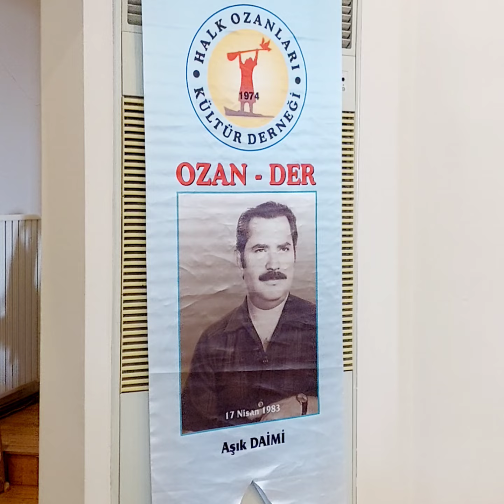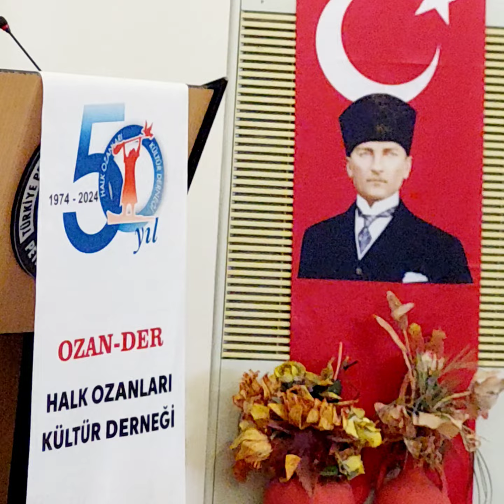Nurgül Ateş - OZAN-DER - 20240427 150714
ÖLÜMSÜZLÜĞÜNÜN 41. YILINDA
AŞIK DAİMİ ANMA ETKİNLİĞİ

PROGRAM
- Kenan ŞAHBUDAK (OZAN-DER Başkanı)
 - Aşık Daimi Edebi Kişiliği
   Süleyman ZAMAN (Araştırmacı Yazar)
- Kızının Dilinden Daimi
   Yadigar ORHAN (Yade Ana)

OZAN ve SANATÇILAR
- Ozan LEŞGERİ
- Özgür ÖZDEMİR
- Battal ÖZDEMİR
- Hatice GENÇ
- Güler AYYILDIZ
- Hasan ÖZTÜRK
- İlhami POLAT
- Nurgül ATEŞ

50. Yıl
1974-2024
OZAN-DER
HALK OZANLARI KÜLTÜR DERNEĞİ
27 Nisan 2024 Cumartesi Saat: 13:00
Petrol-İş Sendika Salonu Adakale Sk. No: 6
Yenişehir-ANKARA